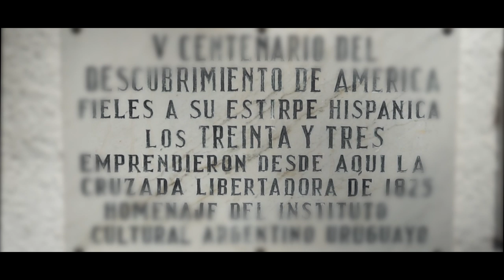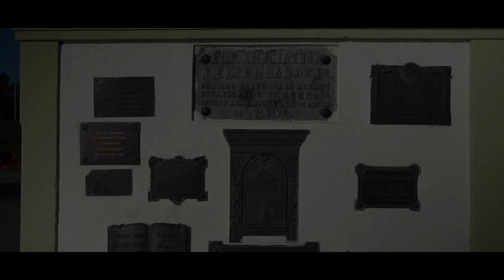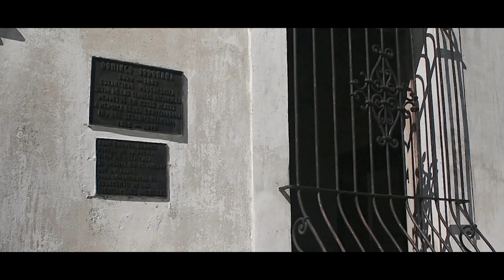Estancia ORDOÑANA 2019 Estancia GRAMONT Programa Nº11 Carpintería Palometa 2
Visitamos la estancia La Ordoñana a bordo de la Hot 90, para revivir la historia de los 33 Orientales, valerosos patriotas que zarparon desde San Isidro, Buenos Aires, Argentina para realizar una gesta libertadora de su país
A bordo de una Toyota Bandeirante, con Raúl Guglialmelli al volante, transitamos caminos de tierra uruguayos, del Departamento de Soriano, para visitar la Estancia Arenales o Estancia Arenal Grande o también, Estancia Gramont, un paseo en el que predominó la aventura.
En el último bloque de este programa náutico, les mostramos los trabajos de carpintería realizados en un Parodi de 1933, cuyo objetivo es mejorar su funcionalidad y confort, sin descuidar el estilo clásico.
Estas imágenes fueron tomadas entre el 12 y el 19 de Agosto de 2019, una semana después de las controversiales elecciones PASO en la Argentina